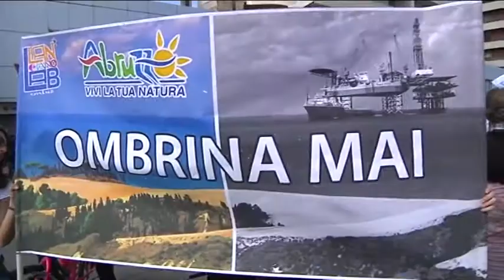De Sanctis: "In Abruzzo non c'è bisogno di Ombrina"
Il Forum abruzzese dell'Acqua è tornato a parlare del caso Ombrina Mare, snocciolando dati sulla produzione energetica in regione